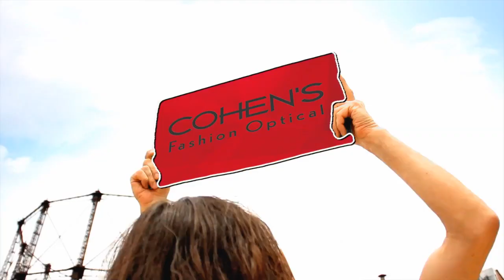Jeffrey Cohen | Cohen's Fashion Optical Fans | New Year 2016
Jeffrey "Optical" Cohen brings to you Cohen's Fashion Optical Promotion Video.